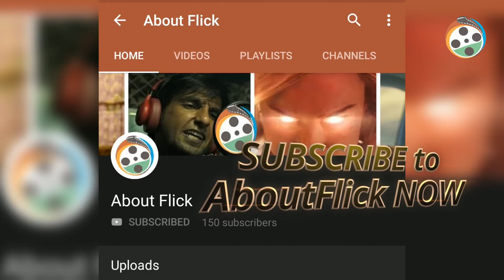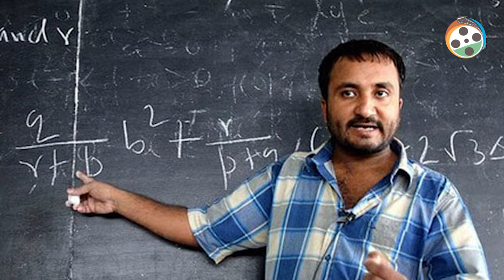Super 30 movie review in HINDI | About Flick | Mr. S breakdown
Super 30 is Hrithik Roshan's desperate attempt to break his own stereotypical acting roles and his journey of failing miserably.